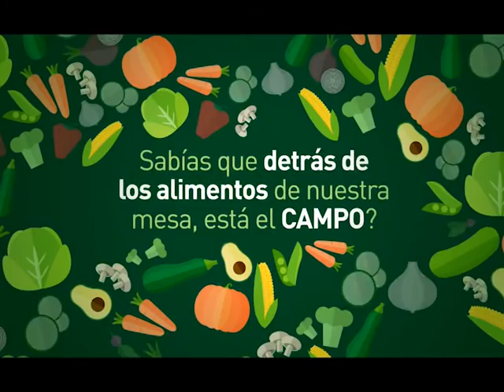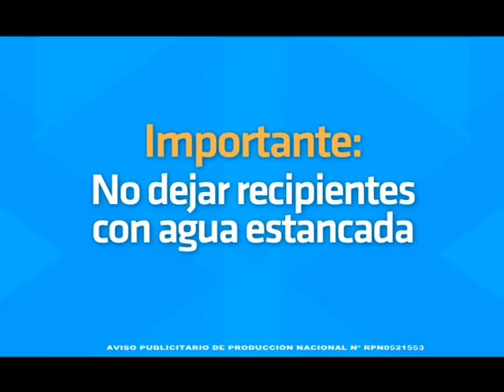MUNDO AGRO CBA 03JUE14JUL2016 REMATE CONSIGANCIONES CORDOBA REMATE EN SRJM